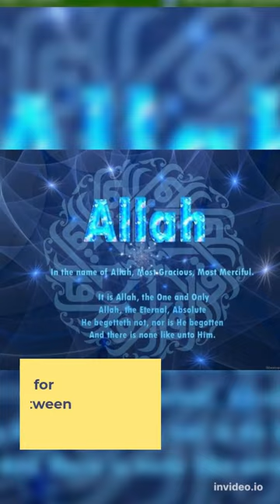5 importance of Salah(namaz)